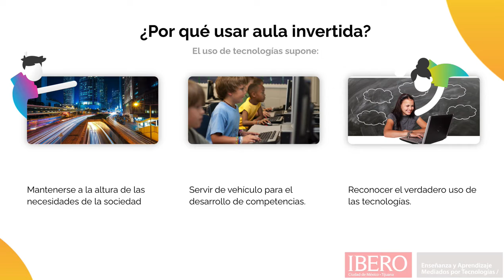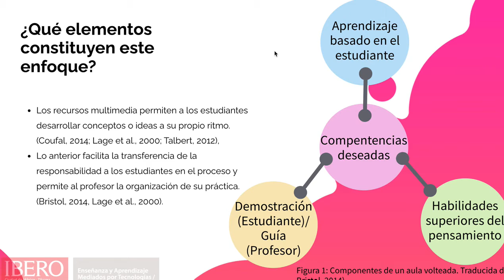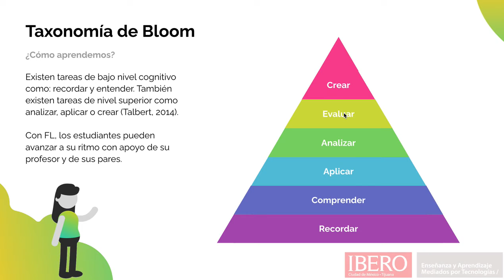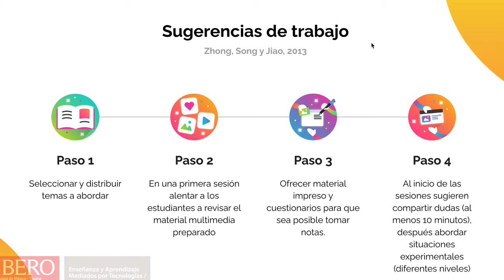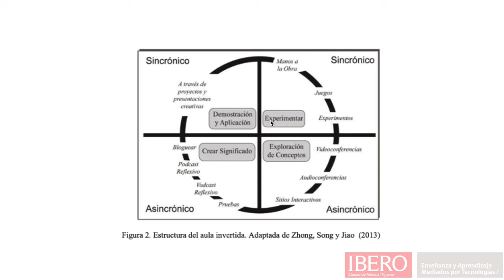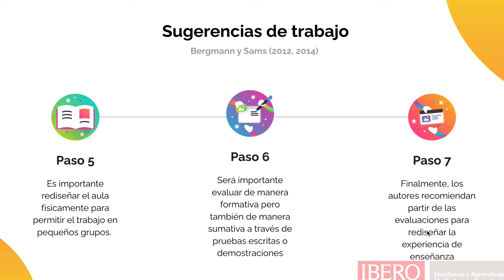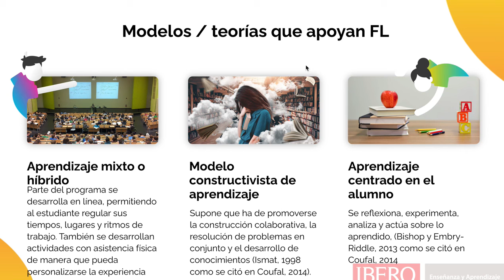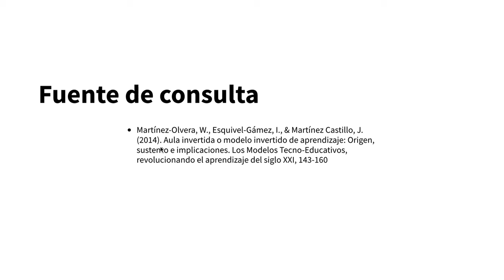Videolección: Aula invertida o Modelo Invertido de Aprendizaje, origen, sustento e implicaciones